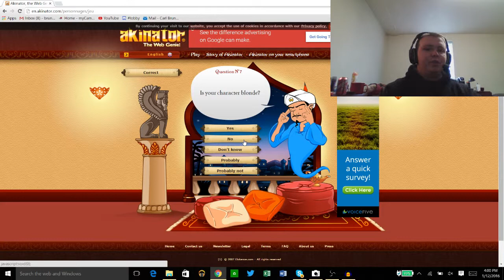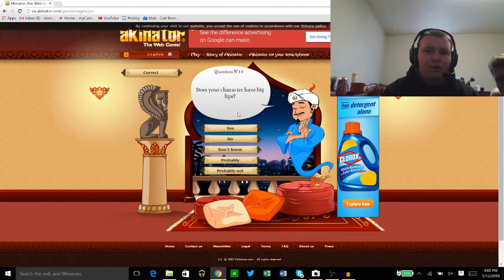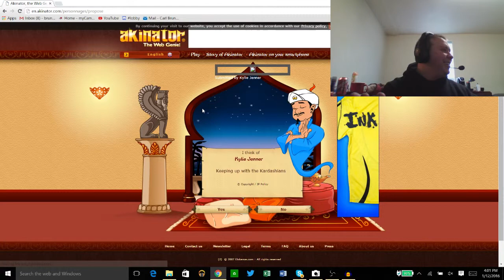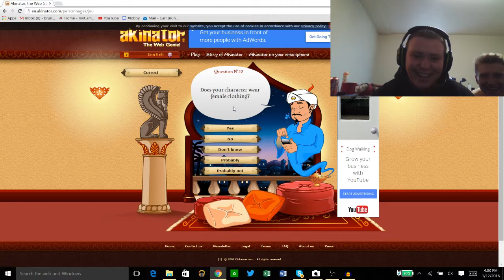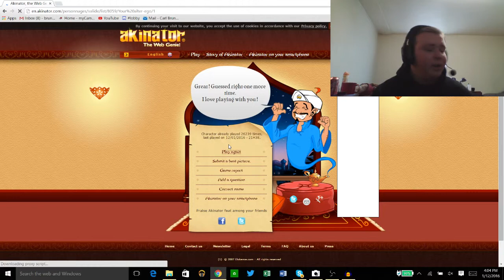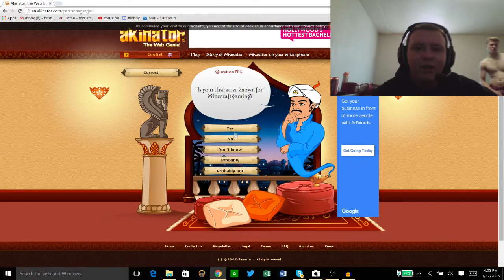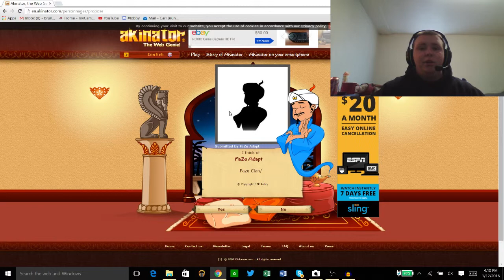THE MAGIC GENIE!! (My Roommate's a douche)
Having a little fun during my day! Excuse my roommate please